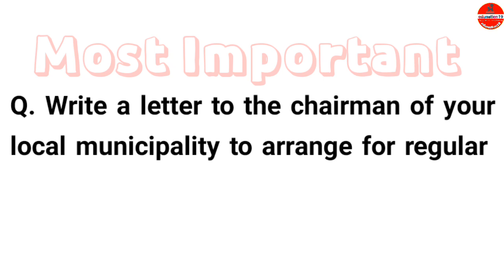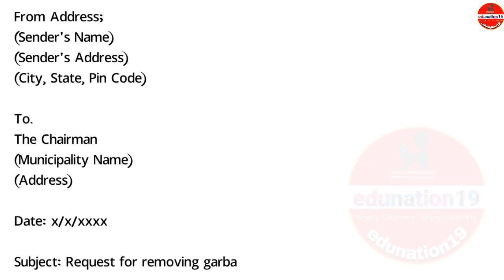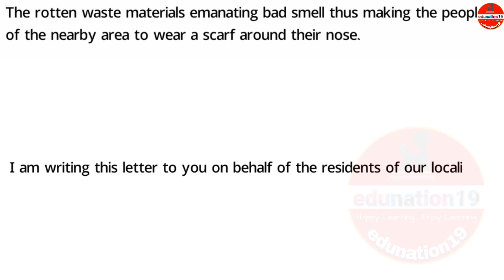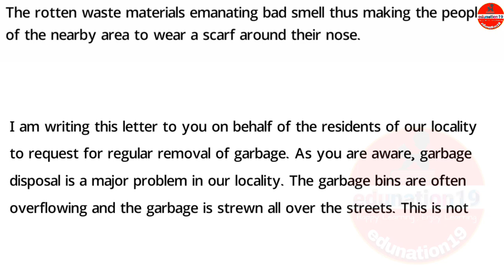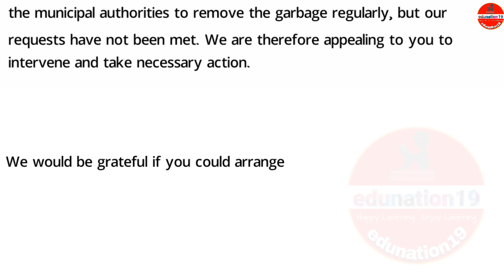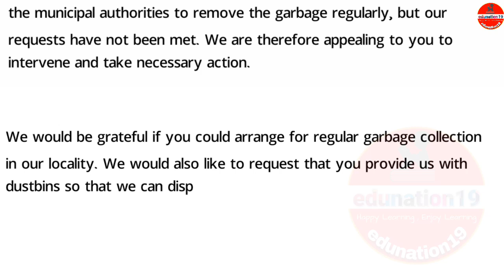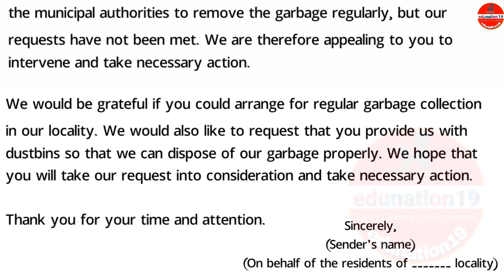HS 2nd Year Common Business Letter for AHSEC 2024 | Class 12 Important Official Letter AHSEC 2024